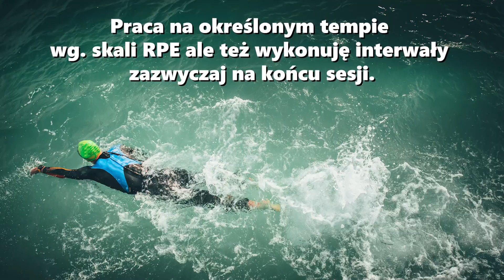TRIATHLON - Jak wygląda plan treningów i jak to pogodzić z życiem? | IRONMAN 70.3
Dzisiaj omawiam cały plan treningowy do startu w triathlonie na dystansie Ironman 70.3. Zapraszam do oglądania!

Zainteresowany współpracą?
Odwiedź moją stronę po więcej informacji: jakublodygowski.com

Masz pytania?
Napisz do mnie e-mail!